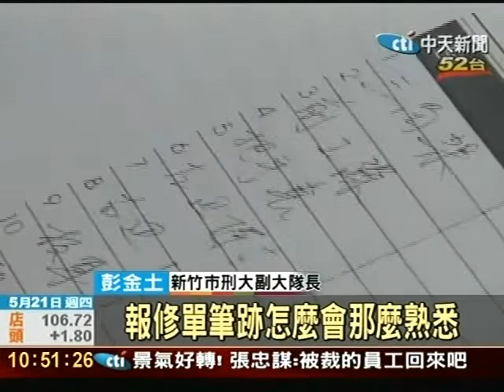碩士生製造假車禍 詐騙高中同窗8.8萬